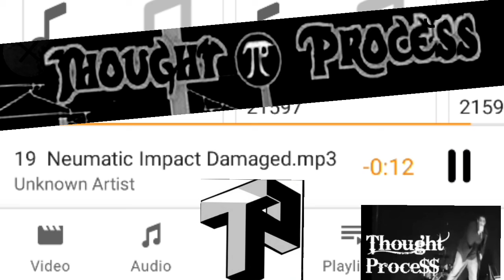Neumatic Impact (RI) Damaged Instrumental Hop Hop classic